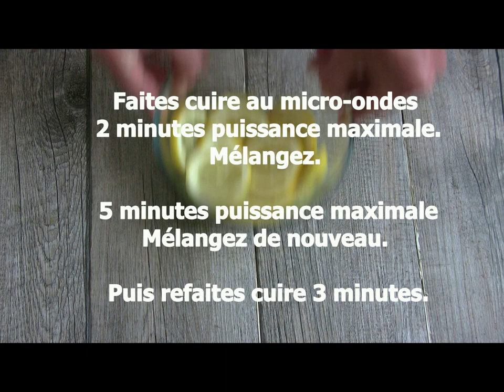Stay At Home Kitchen: Citron Confit & Tarte Rustique au Citron┃Recette du Chef Cyril Rouquet-Prévost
Pour l’épisode 16 de Stay At Home Kitchen, on ne va pas parler chiffons mais citrons.Souvent en manque de citron confit pour une recette, voici comment en faire de délicieux et de façon express. A conserver ensuite hermétiquement au frais. Pour le dessert, je vous propose la tarte au citron de mon enfance, celle que me faisait ma môman. Ultra simple à faire et délicieuse. C’est une bonne idée pour recycler des citrons qui commencent à s’abîmer !